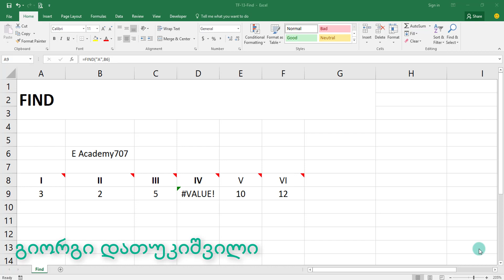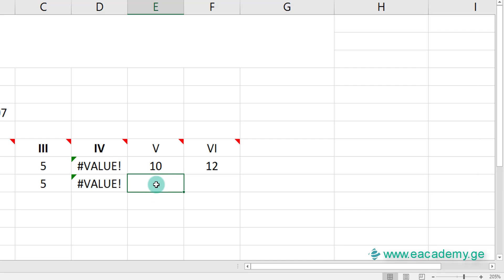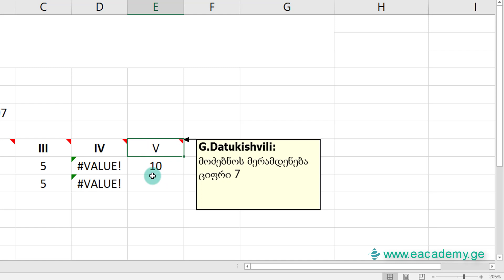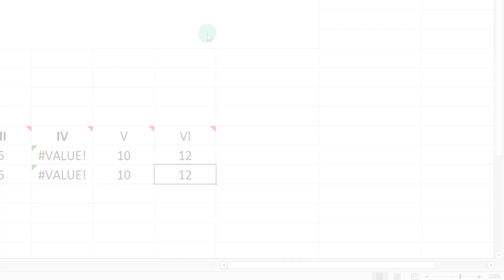Find ფუნქცია ექსელში